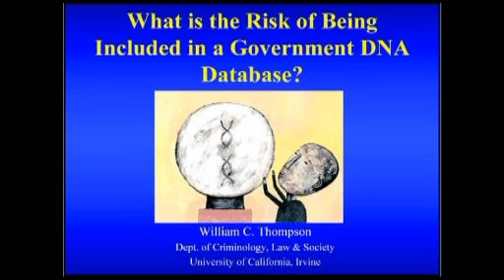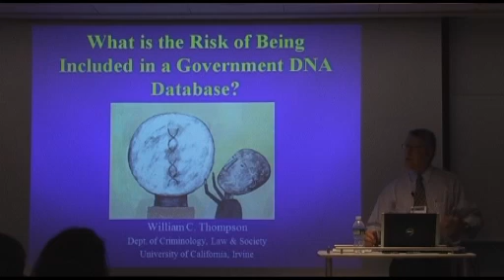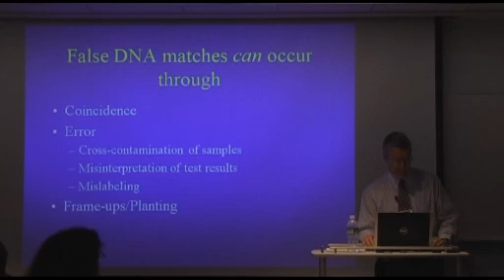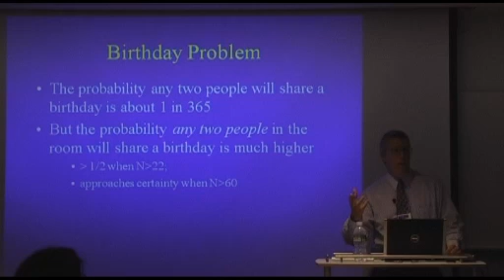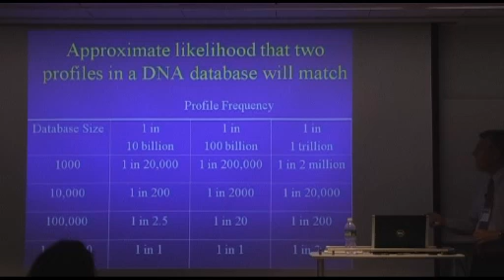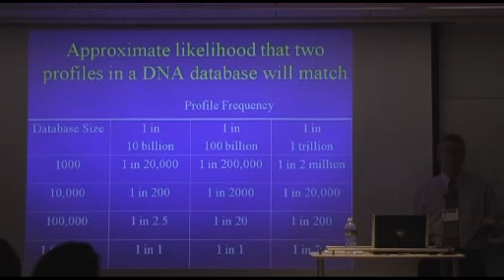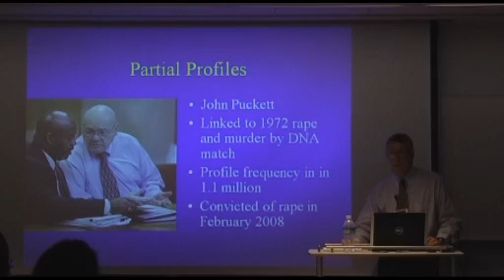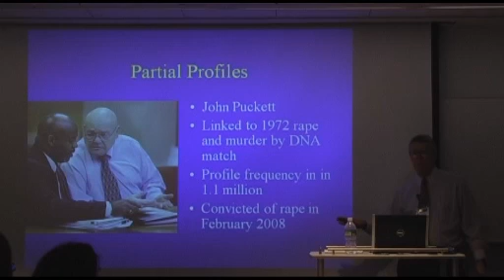William Thompson - DNA Databases - Part 1